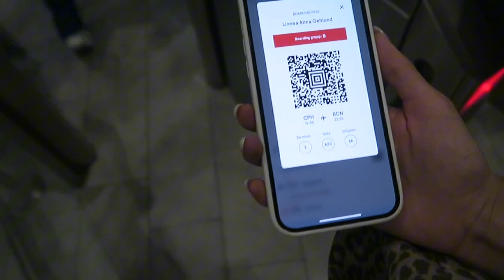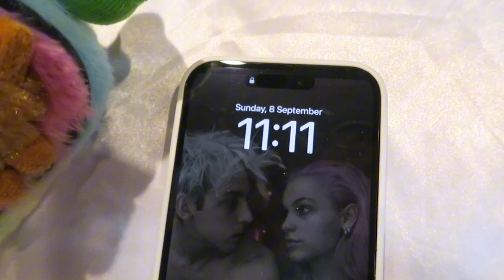ATTENDING TO MY FIRST EVENT WITH AKUMA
Content
00:00 Intro
00:23 What I'm going to do
00:45 Printing
01:45 Travel day
02:57 EVENT TIME
04:50 Fail or not?
06:05 Rest of the trip